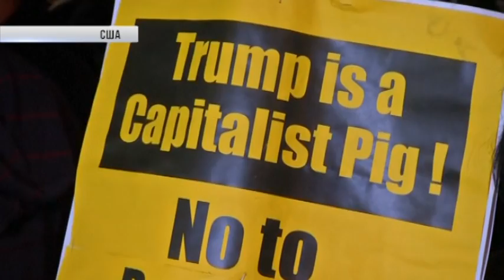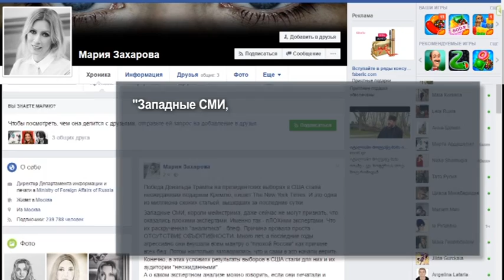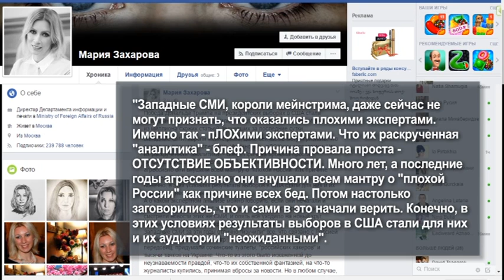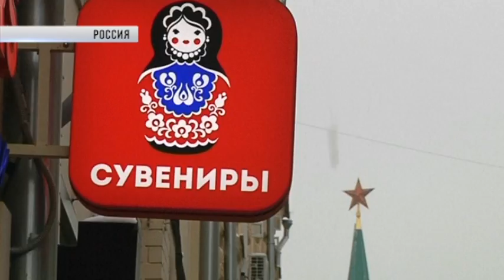Международные новости RTVi с Сергеем Кения — 10 ноября 2016 года.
Трамп может расколоть НАТО.
Олланд опять о Трампе.
Антитрамповская Америка.
Зюганов вспомнил Обаму.